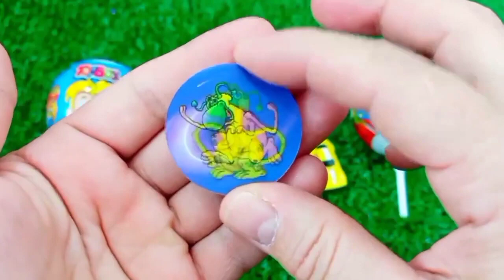Rainbow Satisfying Video | DIY How To Make Lollipop Candy Paw Patrol Fruits Cutting ASMR